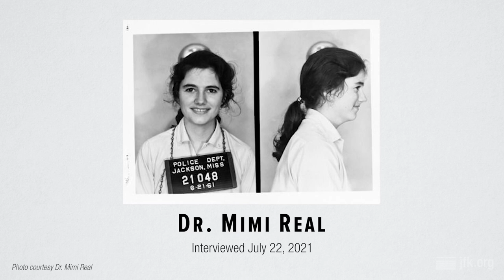Voices From the Civil Rights Movement: Dr. Mimi Real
To celebrate Black History Month, The Sixth Floor Museum at Dealey Plaza is pleased to continue our series of one-on-one conversations with 1960s civil rights activists. This installment features Dr. Mimi Real. A civil rights activist and Freedom Rider, Real was arrested in Jackson, Mississippi, in June 1961 and spent one month in a state penitentiary. She remained active in the Civil Rights Movement for several years and was working on voter registration in Louisiana at the time of the assassination. This interview was recorded via Zoom on July 21, 2021. This interview may contain harsh language and descriptions of violence and may experience occasional technical difficulties.

All interviews featured in the “Voices from the Civil Rights Movement” series are part of the ongoing Oral History Project at The Sixth Floor Museum at Dealey Plaza. More than 2,000 interviews have been recorded to date, exploring the history and culture of the 1960s as well as the life, death and legacy of President John F. Kennedy. If you are interested in researching or participating in the Oral History Project, please contact . To see related films, photos, documents and oral histories from The Sixth Floor Museum's collection, visit our online collections database